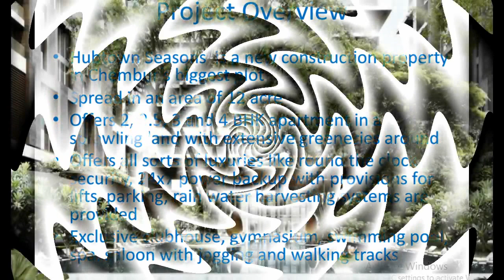Hubtown Season, By Hubtown Chembur East,Mumbai